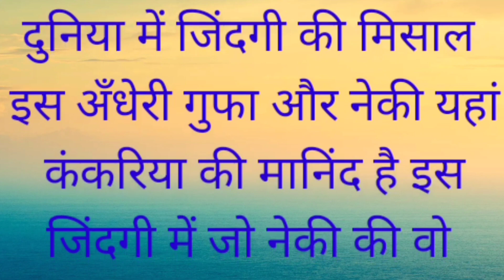ek kafila एक काफिला